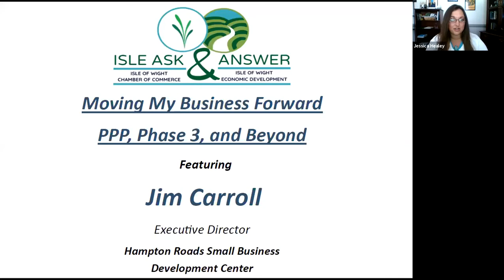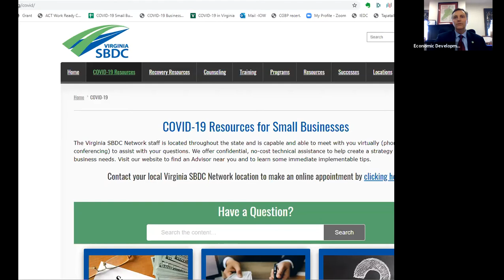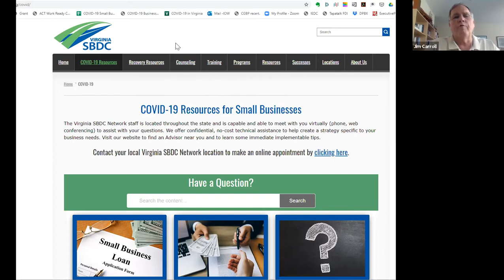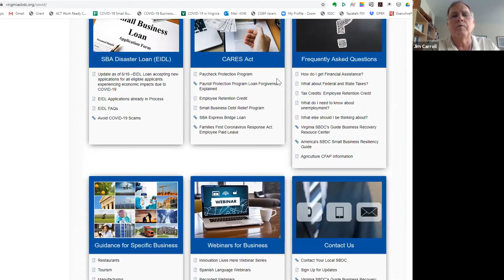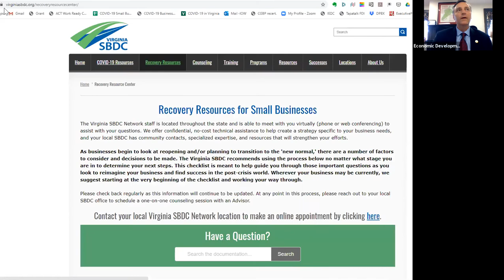Isle Ask & Answer - Moving My Business Forward, PPP, Phase 3 and Beyond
Isle Ask & Answer is a video Q&A collaboration between Economic Development and the Isle of Wight Chamber aimed at keeping the business community informed about relief and recovery resources during the COVID-19 pandemic. This session featured Jim Carroll, Executive Director of the Hampton Roads Small Business Center.